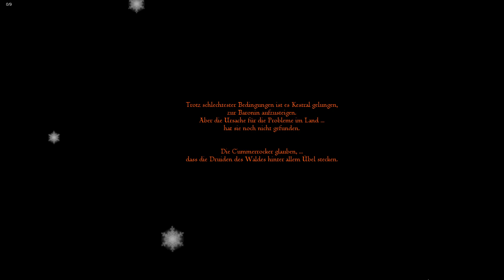Lets Play: Die Siedler 6 - AeK - U-FSK [Deutsch] Folge 357: Feurige Wölfe in der Stadt!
Liebe Gemeinde!
Willkommen zu dieser gemütlichen Runde des Aufbaus und der Zerstörung in der Masse an User-Maps von Siedler 6!
Vorschläge für zu spielende Maps, Spiele oder allgemeine Verbesserungsvorschläge werden stets gerne entgegengenommen.

Map: BB15 – DIE FEUERWOELFE
Von: Barbara

Sucht ihr eine Karte? Seid ihr unsicher, ob euer Vorschlag schon gespielt wurde? Das Register verrät es euch: